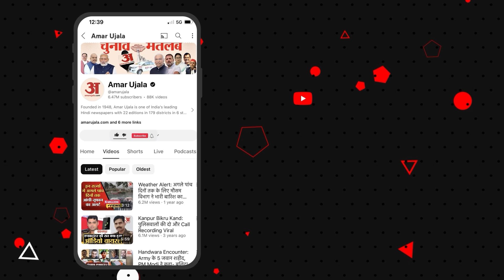Vidhansabha Election से पहले Jharkhand Mukti Morcha को तगड़ा झटका!BJP में शामिल होंगे Champai Soren?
झारखंड के पूर्व सीएम चंपई सोरेन सहित पार्टी के कुछ विधायक जल्द भाजपा में शामिल हो सकते हैं। गृह मंत्री अमित शाह से मुलाकात के बाद इसकी घोषणा हो सकती है...